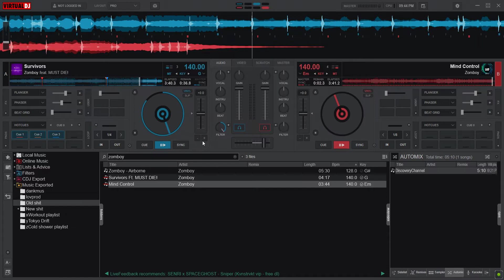Zomboy Survivors x Mind Control CryptoJoB Remix